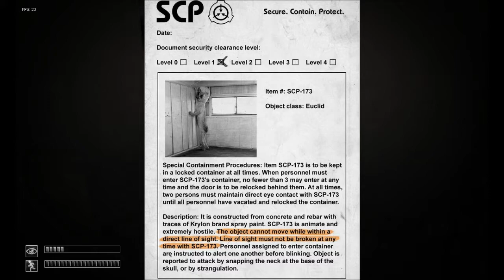SCP - Containment Breach Episode 1: SCP-TV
Slender is a baby game compared to this.

riley was here